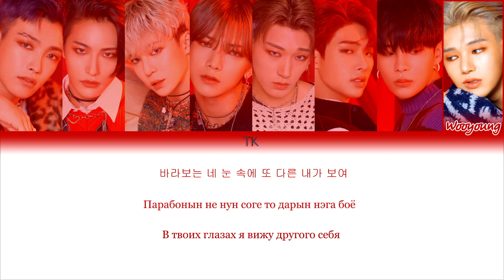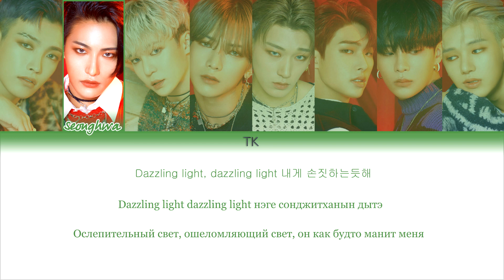ATEEZ – Dazzling Light [ТЕКСТ/КИРИЛЛИЗАЦИЯ/ПЕРЕВОД НА РУССКИЙ Color Coded Lyrics]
Люблю вас❤️

• Группа: ATEEZ (에이티즈)
• Песня: Dazzling Light
• Альбом: "TREASURE EP.FINAL: All To Action"
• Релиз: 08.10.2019